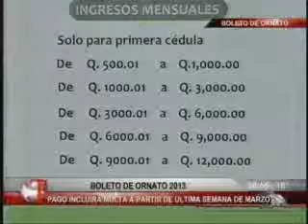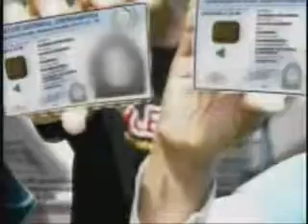Emisión jueves 3 Enero 2013. Segunda parte